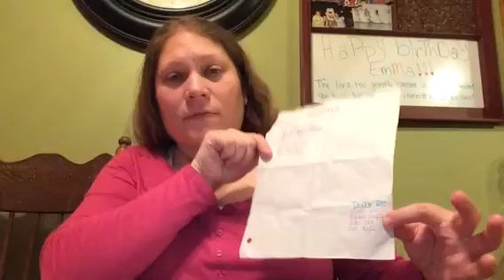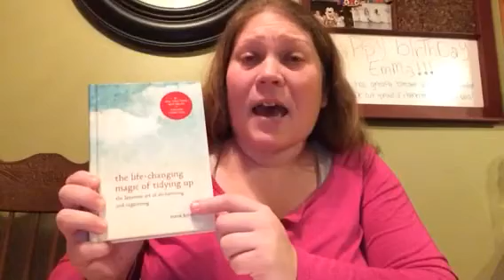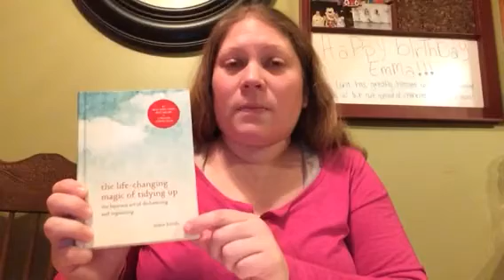January Goals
Finally was able to Vlog my January goals and let you know how the month is going!